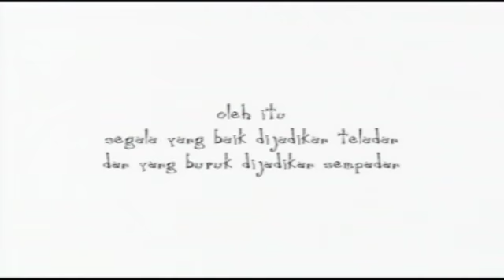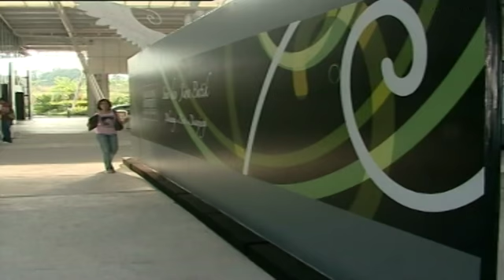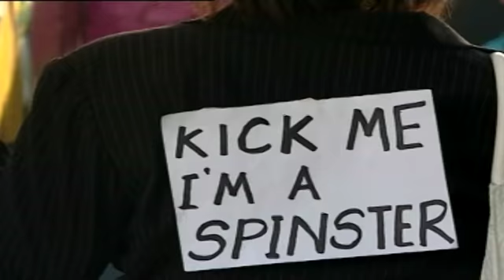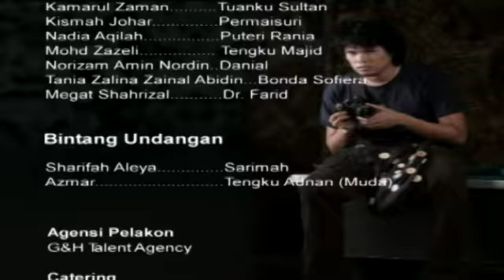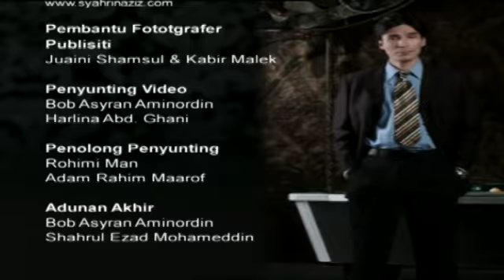[FULL] Sindarela | Episod 6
Tajuk drama bersiri ini diambil dari tiga watak utamanya iaitu, Sin (Hussein), Dar (Tengku Haidar) dan Ela (Zoela), apatah lagi ada sedikit unsur yang dipinjam dari cerita dongeng Cinderella, di mana watak Zoela yang dipegang oleh Sharifah Amani. Kisah berlaku di sekitar kehidupan seorang gadis lasak, Zoela (Sharifah Amani) di tengah-tengah dua jejaka, Hussein (Bront Palarae) dan Tengku Haidar (Remy Ishak). Dari kehidupan seorang anak tiri yang hidup melarat kepada kehidupan seorang puteri, Zoela tidak pernah membayangkan kehidupannya akan berubah dengan serta merta hanya dengan kemunculan seseorang yang tidak dijangka. Zoela tidak pernah menyangka keajaiban itu benar-benar boleh terjadi. Ikuti kehidupan Zoela, seorang gadis genit gotik yang lasak dan kasar yang sentiasa menjadi mangsa penganiayaan ibu tirinya, Mak Cik Mary dan adik tirinya, Faizul. Di temani oleh rakan baiknya, Naema (Noorkhiriah) dan Butang (Isma Yusoof). Dunia Zoela bertukar sekelip mata. Namun keajaiban tidak semestinya menyeronokkan. Kini dia terpaksa berdepan dengan orang-orang baru yang amat asing dalam hidupnya seperti Zohara (Ifa Raziah), Tasha (Wan Sharmila), Tushee (Iera Syaziera), dan Ayu (Sharifah Sofea).

Pelakon: Syarifah Amani, Bront Palarae, Remy Ishak, Noorkhiriah, Isma Yusoof, Ifa Raziah, Wan Sharmila, Iera Syaziera Dan Sharifah Sofea